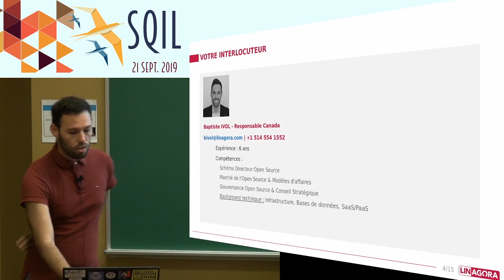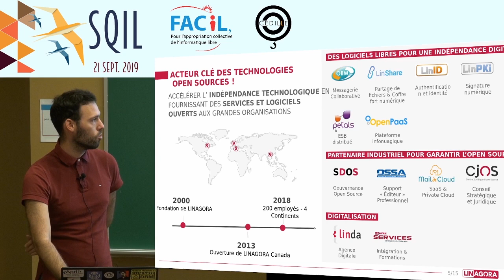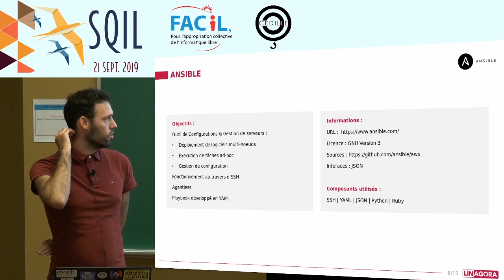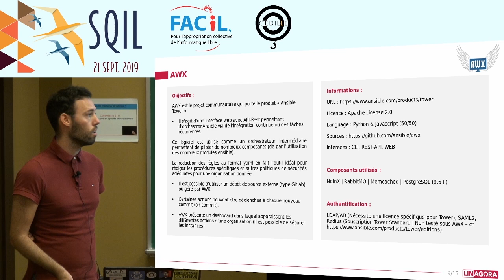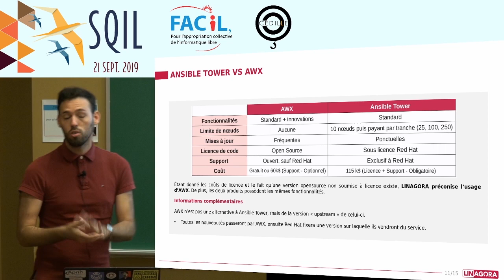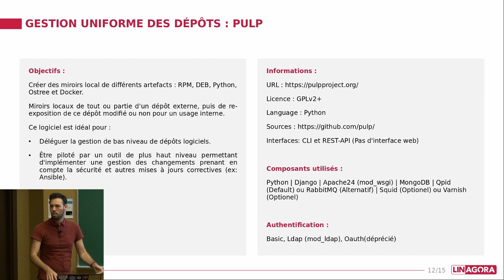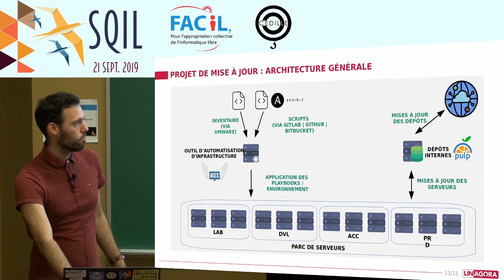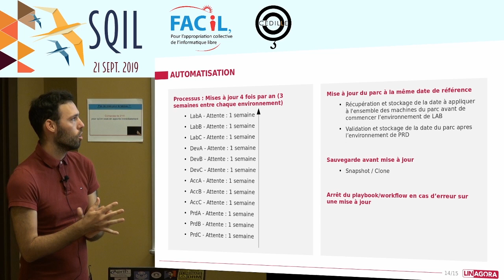L'automatisation avec Ansible, AWX et Pulp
Baptiste Ivol* (Linagora Canada*) nous parle de trois logiciels permettant d’automatiser les opérations de gestion et de maintenance des systèmes informatiques et de l’implication de Linagora dans leur évolution :

* Ansible* est un outil de configuration et de gestion de serveurs fonctionnant au travers de SSH.
* AWX* est une interface communautaire permettant d’orchestrer Ansible via de l’intégration continue ou des tâches récurrentes.
* Pulp*, enfin, est un gestionnaire uniforme de dépôts logiciels permettant de créer des miroirs locaux supportant la gestion des changements et la sécurité des mises à jour.

Cette présentation a été enregistrée le 21 septembre 2019 dans le cadre de la Journée internationale du logiciel libre* à l'École de technologie supérieure de Montréal* grâce à la collaboration du Club Cédille* et de FACiL*.qc.ca.